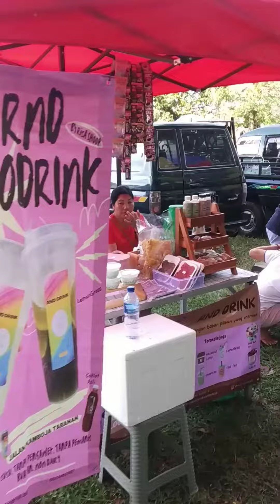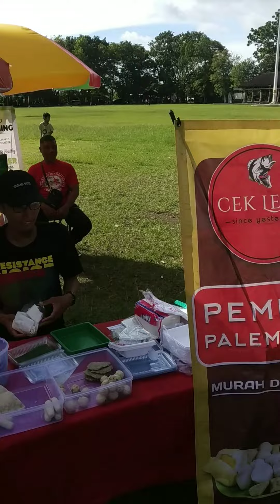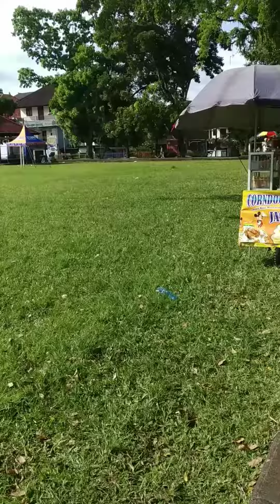BERBAGAI JENIS KULINER DI CAR FREE DAY (CFD) LAPANGAN DANGIN CARIK, TABANAN